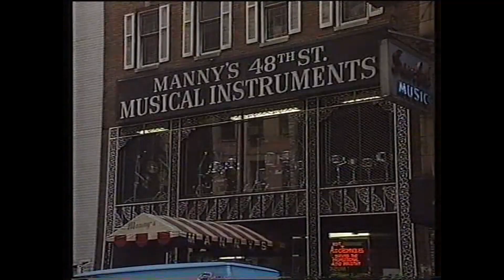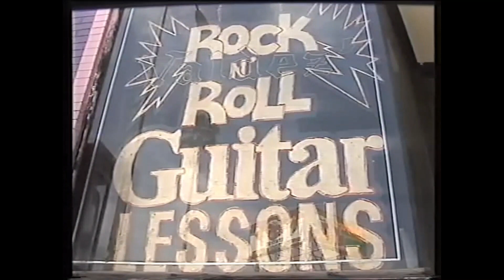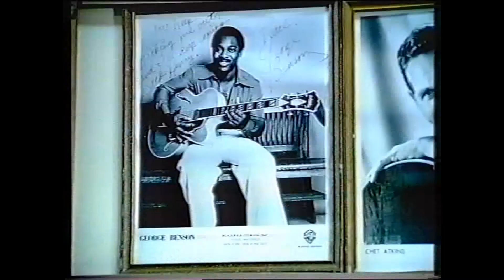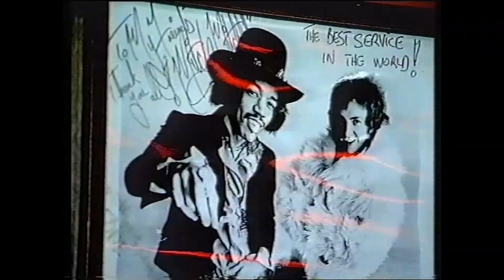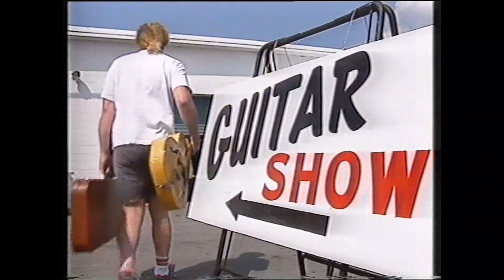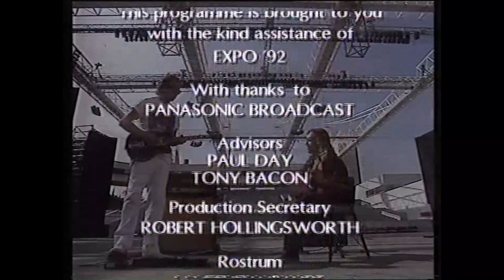GUITAR LEGENDS DOCUMENTARY. FEATURING BB KING. JOE SATRIANI. JOHN MCLAUGHLIN. GEORGE BENSON AND MORE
THROUGH THE ELECTRIC AGE FEATURING BB KING, GEORGE BENSON, JOHN MCLAUGHLIN, JOE SATRIANI AND MORE.